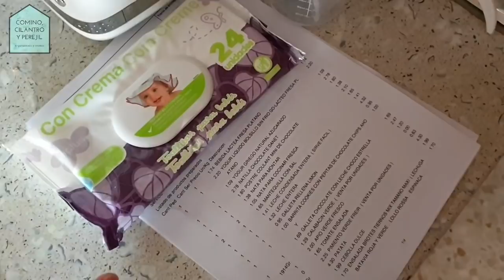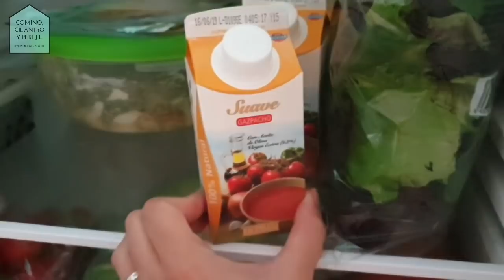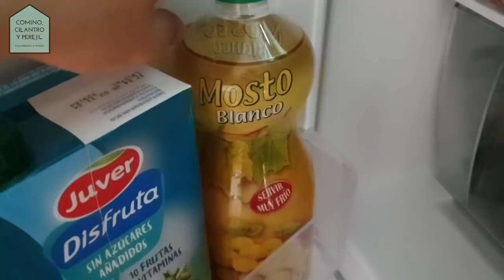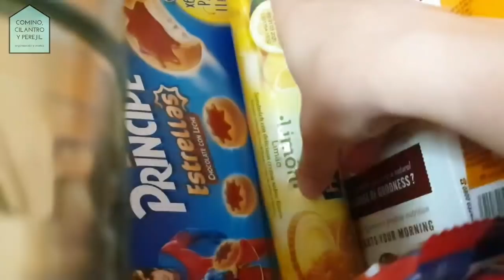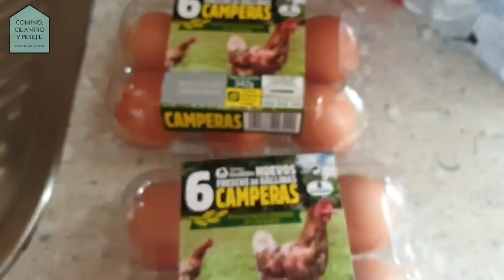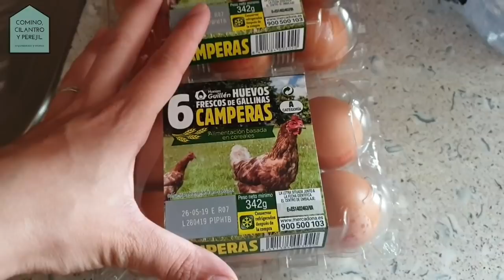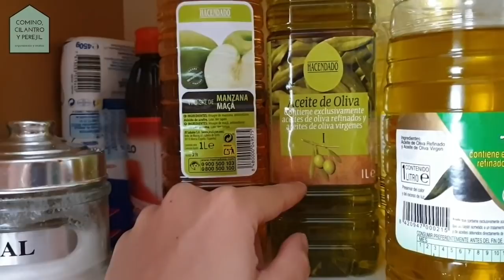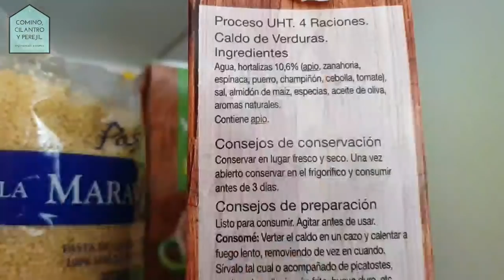Compra ONLINE en MERCADONA, cositas para Ramadán 💻🍓🥑🍋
Descarga gratis la App SimplyHome:
Se me hace cuesta arriba ir a hacer la compra, así que a veces hago la compra online en Mercadona. Esta vez he comprado algunas cosas que me servirán durante Ramadán ¿Te quedas a verlo?

Grabo y hago las fotos con un Samsung Galaxy S9+
Este es el trípode flexible que uso
También uso este otro trípode
Y el foco de luz Sigue viendo